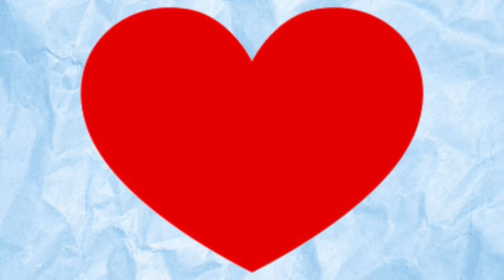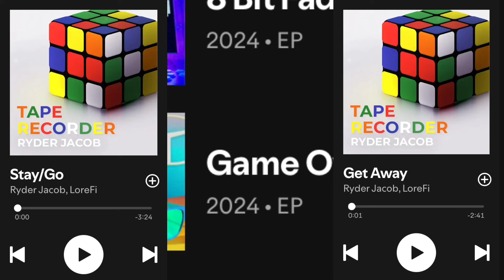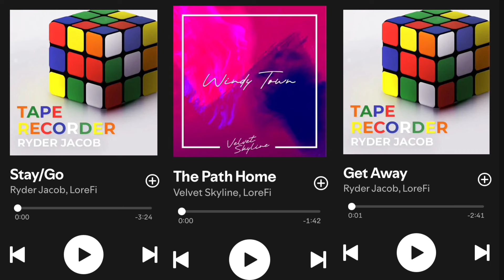We Know About Lore-Fi…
We know about Lore-Fi... and that shouldn't be a surprise because we are theorising about MatPat's ARG, and things aren't looking too good for Taylor...or the duck...

I upload daily shorts and make long form content once every 2 weeks at least.